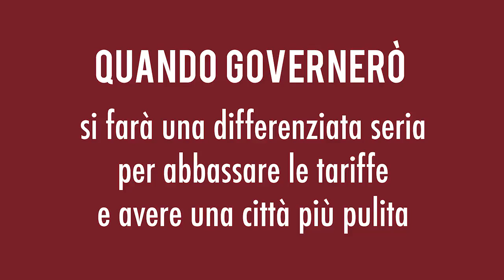de filippo promette